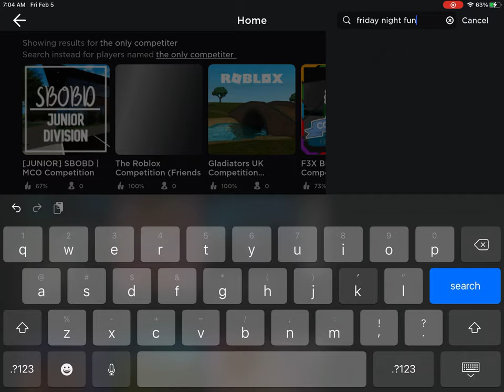among us has competition